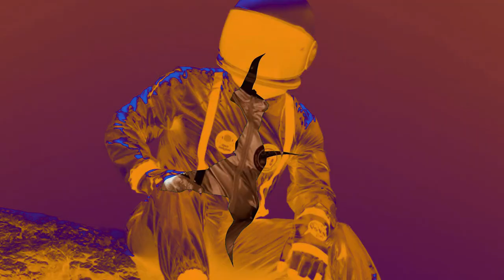Breese - Hang around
Tell me what you think of the visuals and if you like this kind of music ! 🤙🧑‍🚀

More
             🎛️    _Mix :

Cya ✌️ 🌇